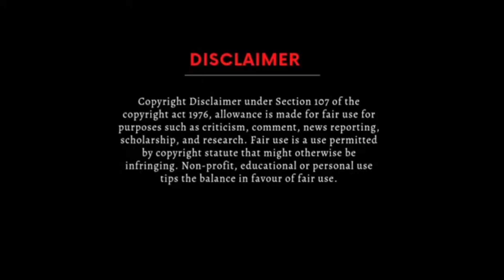Fair vs Hacker Big Fight in carrompool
New Fair Hack singapore plaza don't use autoplay 🚫 in Carrompool

😅tum ne fair se panga liya singapore plaza🤠don't use autoplay 🚫 in Carrompool

Fair Hacker vs Noob Auto Hacker in Singapore plaza Carrompool

☠️Fair Hack vs Gan** Hacker 🤬 in Singapore plaza Carrompool

Carrom pool
Carrom pool striker unlock free
Carrom Singapore gameplay
Carrom pool best win
carrom pass unlock free
Carrom pool

carrom king game trick shots

how to increase rink in carrom pool

how to hack diamond s in carrom pool

carrom pool hit finnish trick

carrom pool skills

best shot in carrom disc pool

how to become pro in carrom disc pool

how to win every match in carrom disc pool

carrom pool technique

best break in carrom pool

carrom pool starting trick shots

carrom pool hard break

carrom pool 100k match tricks freestyle

how to challenge in carrom pool

carrom pool  new tricks

carrom pool opening shot

carrom pool freestyle break shot

carrom pool practice

carrom pool noob

carrom pool pro shots

carrom pool first turn trick 2024